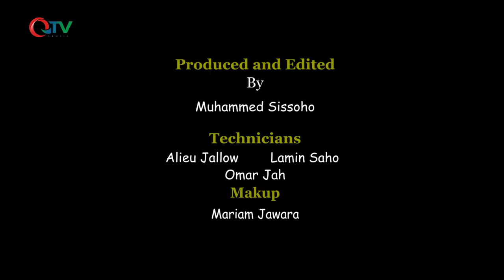KORAN BIRE EP20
Educations is the Key to success. on this episode we had an exclusive interview with Mr Yunus Sillah The CEO of Yunus English School on the topic, (The Importance Of Education And The Damage Conflicts can do to Education) Kindly Watch And Share!